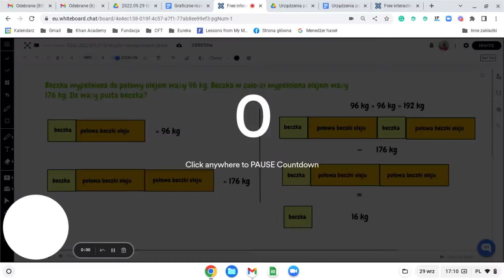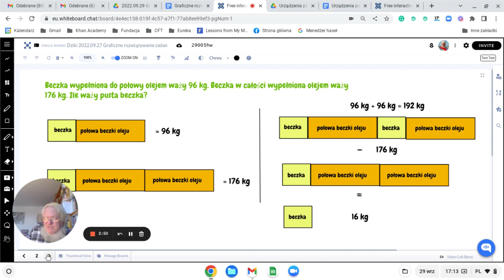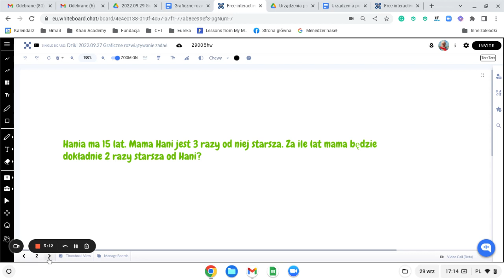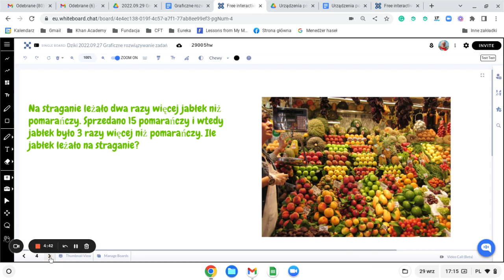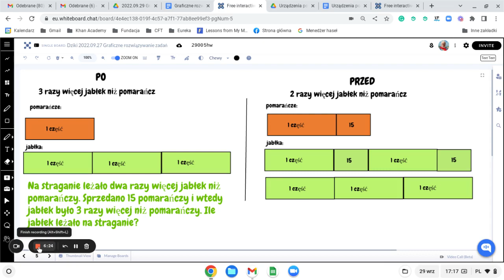Ćwiczenia z myślenia 2022.09.27 — graficzne rozwiązywanie zadań tekstowych